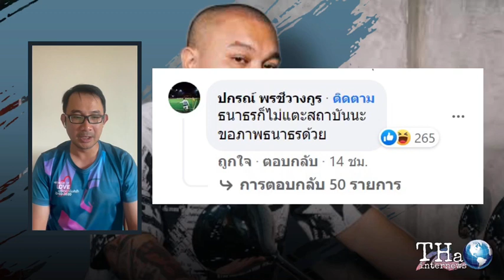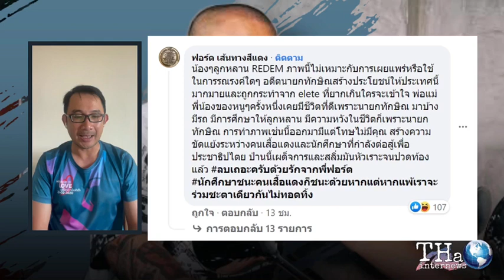มันใช่หรือ? “เฮียบุ๊ง” บอก “ธนาธรก็ไม่แตะสถาบันฯ” | THA Internews